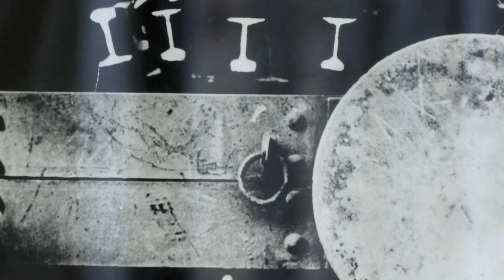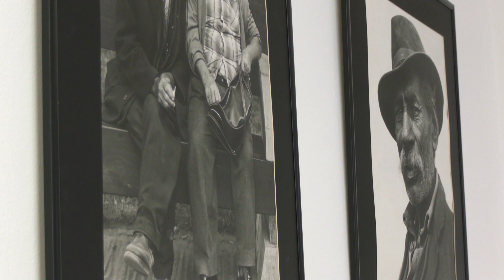Objavte umenie, ktoré predbehlo svoju dobu v galérii Platz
Ako sme už informovali v minulotýždňovom magazíne, v galérii Platz prebiha výstava fotografií jubilujúceho fotoklubu Helios. Môžete si tu pozrieť aj fotografie zakladateľov, ktorí sa v roku 1959 rozhodli založiť fotoklub v Komárňanskej lodenici. Súčasný predseda Heliosu je hrdý na prácu legendárnych predchodcov. Hovorí, že ich fotografie predbehli svoju dobu.